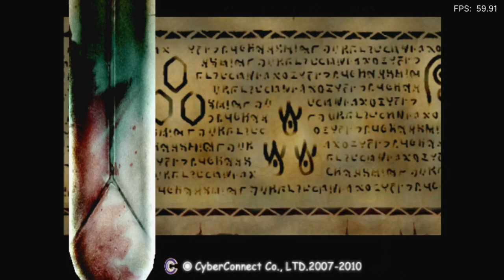Is .Hack//Quarantine Playable? RetroArch Performance [Series X | PCSX2]